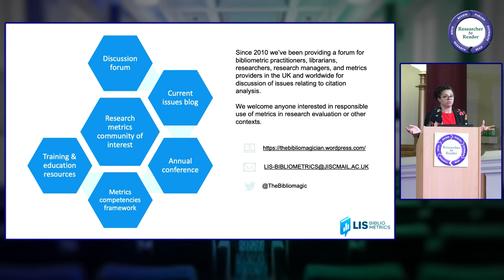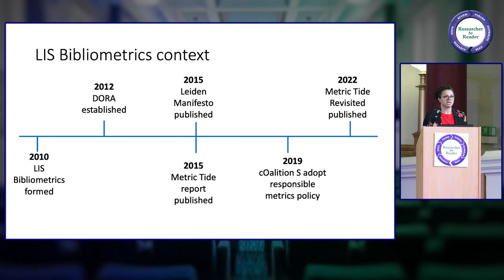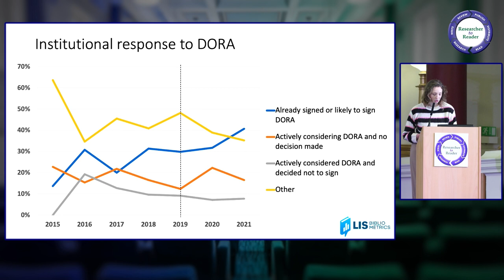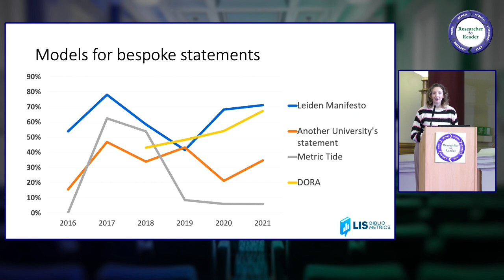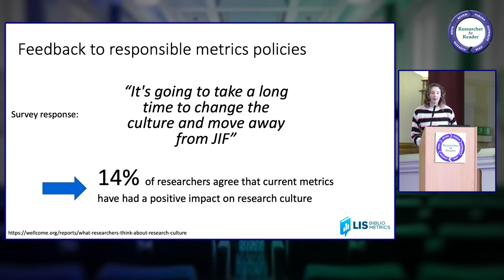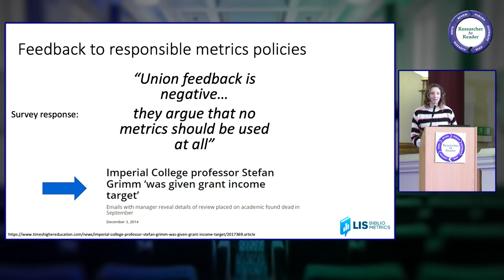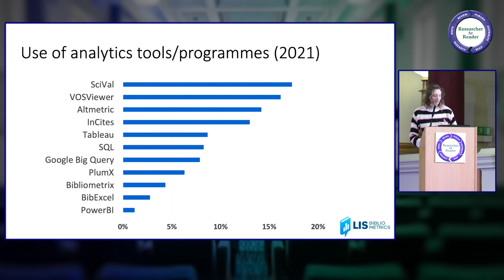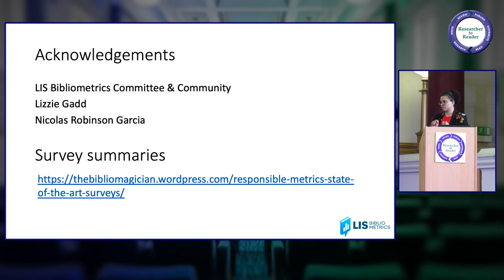R2R 2023 08 Presentation: A Changing Tide In Metrics (Beckles & Price)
Researcher to Reader 2023 - Sessopm 08
Presentation: A Changing Tide in Metrics
Since the publication of the Metric Tide Report in 2015, HE institutions have been grappling with the reality of interpreting its recommendations to complex questions of research culture values and reward systems. We will present the summarised findings from the annual Responsible Metrics State of the Art Survey across the years 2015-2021 and contextualise with perspective of the pressures and opportunities of responsible metrics for HE institutions. We will define how the other players in the sector such as data providers/vendors, publishers and funders can help.

Zosia Beckles
- Research Information Analyst, University of Bristol
Robyn Price
- Bibliometrics Manager, Imperial College London